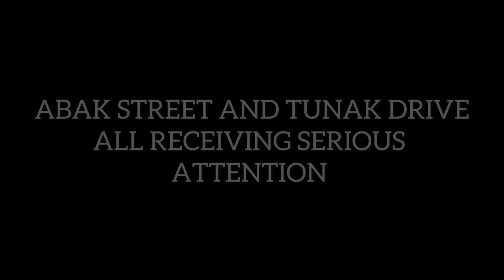ABAK STREET AND TUNAK DRIVE HAS BEEN REMEMBERED AT LAST. Watch full details